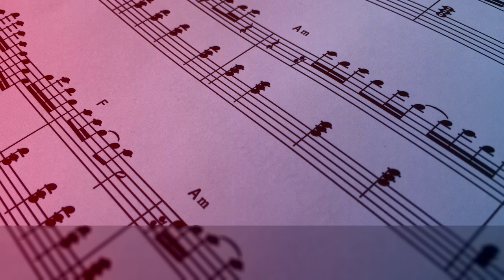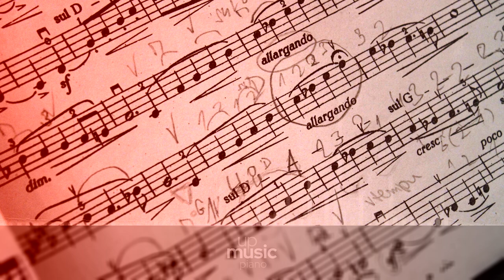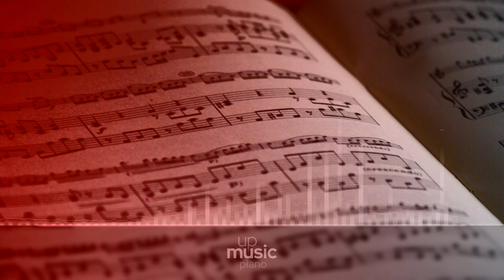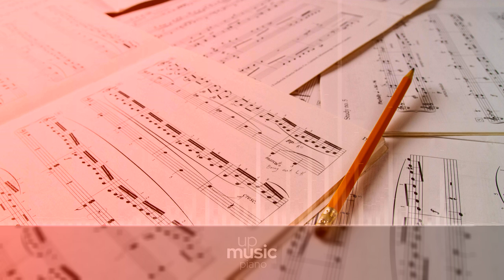Coldplay - Arabesque, by @KatherineCordova ∙ upmusic ∙ piano